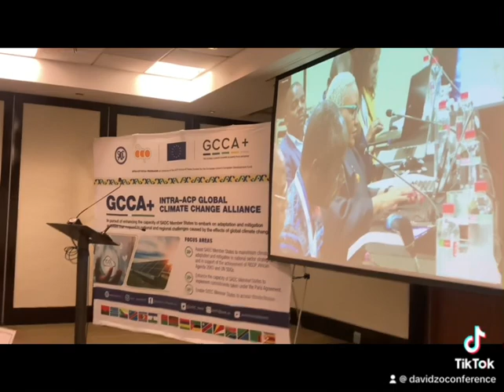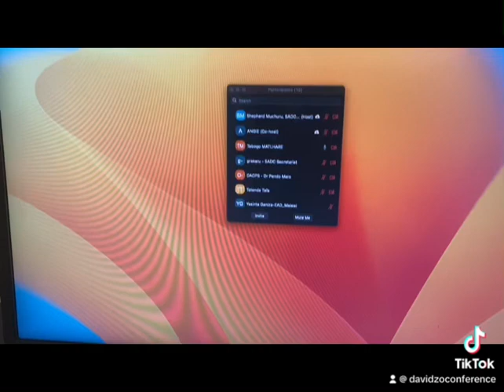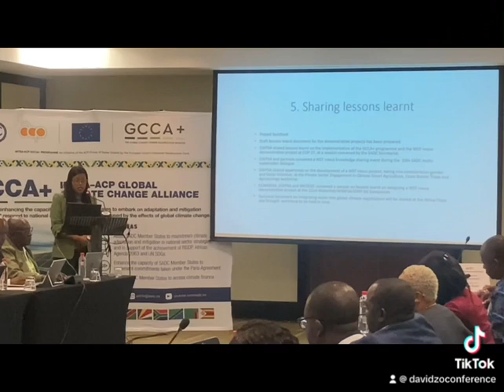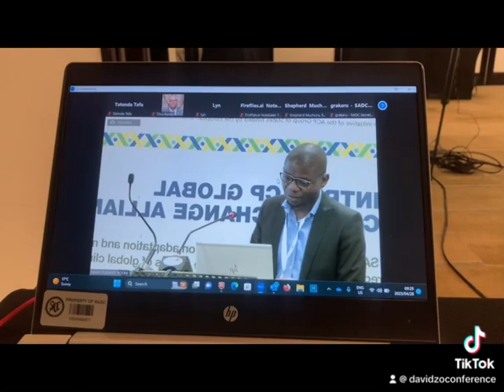SADC GCCA+ INTRA-ACP Global Climate Change Alliance meeting held at Southern Sun OR TAMBO 🇿🇦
Davidzo Conferences and Events offering Hybrid and Sound services for SADC GCCA+ Intra-ACP Global Climate Change Alliance meeting held at Southern Sun OR TAMBO in Johannesburg, South Africa🇿🇦